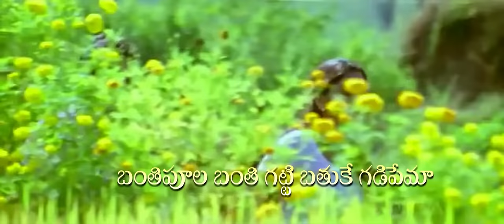Okka Puvvu Okka Navvu - Jai bolo Telangana Telugu Lyrical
Song:  Oka Puvvu Oka Navvu
 Lyricist:  Nanadhini Siddha Reddy
 Singers:  Sri Krishna,Adarshini

➡ Music & Photos Used in This Video Thanks To Their Owner 🙏